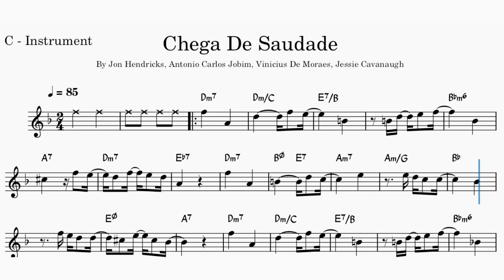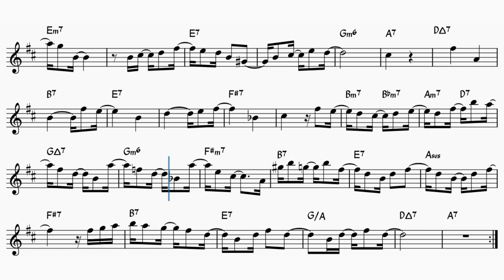🎶 "Chega de Saudade" Playback com Partitura na Tela | Instrumentos em Dó 🎷🎹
Toque junto com o clássico "Chega de Saudade"! Neste vídeo, apresentamos um playback completo com a partitura na tela, ideal para músicos que tocam instrumentos em dó (C). Perfeito para praticar saxofone alto, flauta, piano e outros instrumentos afinados em dó. 🎼 Aprimore suas habilidades e mergulhe na bossa nova com este acompanhamento de alta qualidade. Não esqueça de se inscrever para mais playbacks e partituras! 🎵

🆘🆘🆘💰💰SE O CONTEÚDO DESSE CANAL É ÚTIL PARA VOCÊ, CONTRIBUA PARA QUE EU POSSA CONTINUAR CRIANDO🫂🫂

🆘🆘🆘💰💰 "If the content of this channel is useful to you, contribute so that I can continue creating. 🫂🫂"

PDF PARTITURAS e MP3 PLAYBACKS, disponíveis para instrumentos em Bb, C, Eb e Clave de Fá - Flauta, Violino, Trompete, Trombone, Sax Alto, Sax Tenor

🎺🎶 Welcome to the ultimate destination for trumpet enthusiasts and music lovers alike!

🌍 Website (Trumpet Class, Sheet Music and Playback Available for Various Instruments, C, Bb, Eb and Bass Clef 🎻🎸🎷):

❤️😊 Your support fuels my passion! Sending you abundant music love, so sit back, enjoy, and let the melodies captivate your soul!

Partituras musicais
Download de partituras
Playbacks musicais
Partituras musicais
Download de partituras
Playbacks musicais
Backing tracks
Partituras clássicas fáceis
Arranjos fáceis de música clássica
Partituras simplificadas de Beethoven
Partituras de música brasileira
Bossa nova partituras
Samba partituras
Sheet music
Download sheet music
Music playbacks
Backing tracks
Easy classical sheet music
Easy classical arrangements
Simplified Beethoven sheet music
Brazilian music sheet music
Bossa nova sheet music
Samba sheet music